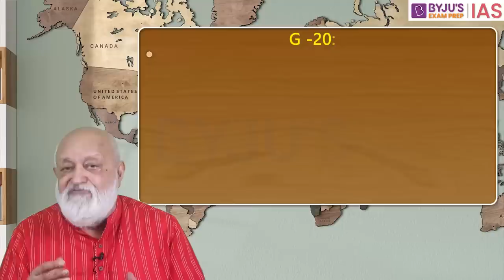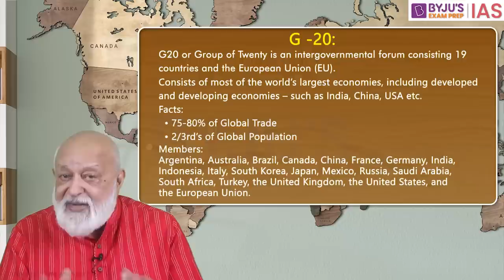International Relations this Week for UPSC/IAS | By Prof Pushpesh Pant | Episode - 81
Enrich your understanding of Global Politics, India's Foreign Policy, International Issues with BYJU'S International Relations This Week by Prof. Pushpesh Pant. The series is designed to help you understand international issues from the perspective of India's national interests and changing power relations in international politics, for the Civil Services Exam.

International relations is a very important component of the IAS exam. It is part of the General Studies Paper in the UPSC Mains exam and is also relevant for the UPSC Prelims exam.
• In the  Prelims Syllabus, the IR segment is covered in GS Paper I as “Current events of national and international importance”. It is evidently interlinked with the current affairs segment.
• In the UPSC Mains exam, IR is part of the General Studies Paper II.

Topics:
1. Introduction 00:00
2. Developments in UK 2:37
3. G-20, 2022, Bali 17:55
4. Developments in Europe 28:18
5. Afghanistan 35:48
6. Recap & Review 40:58

Happy Learning!